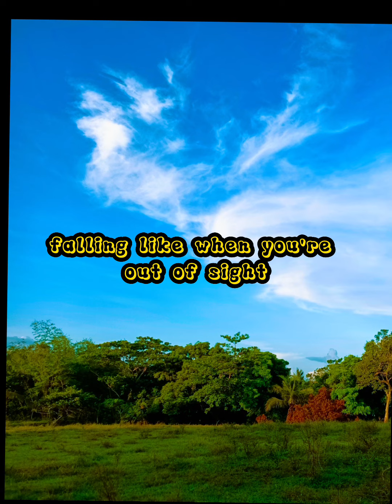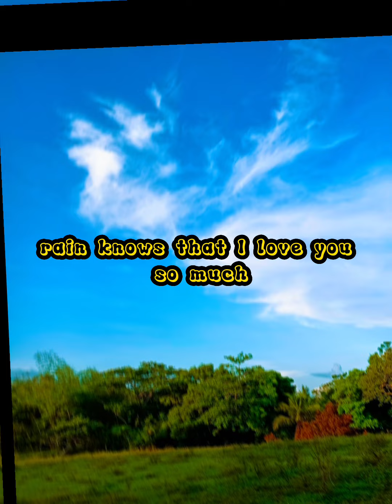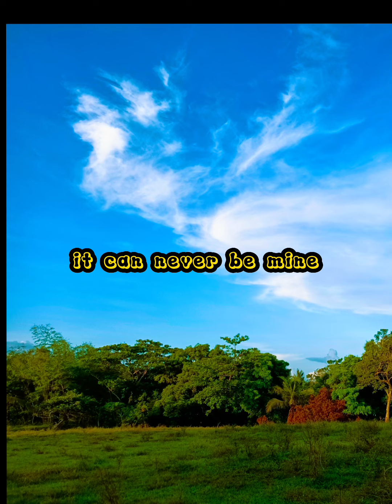Rain || Donna Cruz